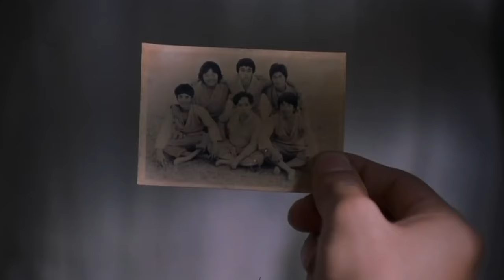Shaolin Soccer Official Trailer HD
Starring Stephen Chow and Wei Zhao, Shaolin Soccer follows Sing, a skilled Shaolin kung fu devotee whose amazing “leg of steel” catches the eye of a soccer coach. Together they assemble a squad of Sing’s former Shaolin brothers inspired by the big-money prize in a national soccer competition. Using an unlikely mix of martial arts and newfound soccer skills, it seems an unbeatable combination … until they must face the dreaded Team Evil in the ultimate battle for the title.

Starring, in alphabetical order: Danny Kowk Kwan Chan, Stephen Chow, Lam Chi Chung, Tin Kai-Man, Hui Li, Ng Man Tat, Patrick Tse Yin, Wei Zhao